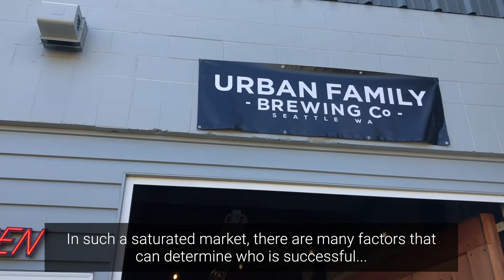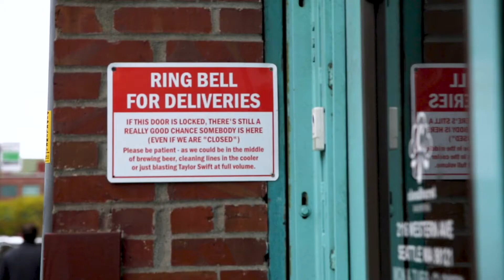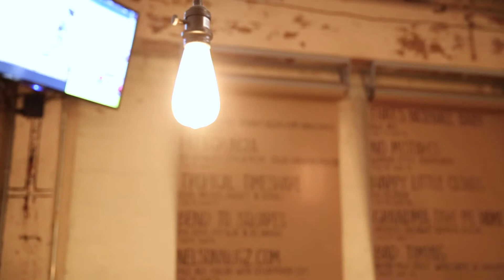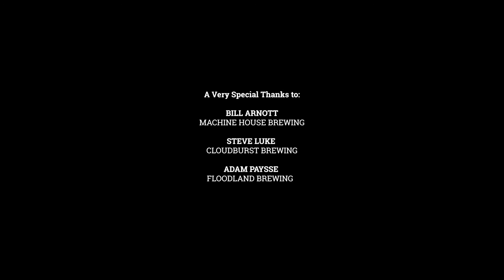The Craft of Brewing - Capstone Final Cut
A look at three different Seattle craft beer brewers that have found success making beer they love, and doing it their own way.

This is my capstone project for the University of Washington Film & Video Production Certificate Program. Produced/Directed/Edited by me, Shot by some class mates and myself.

Special thanks to Bill Arnott (Machine House Brewery), Steve Luke (Cloudburst Brewing), & Adam Paysse (Floodland Brewing)